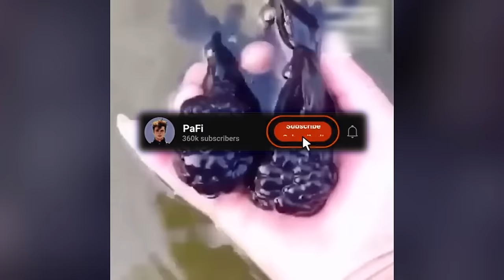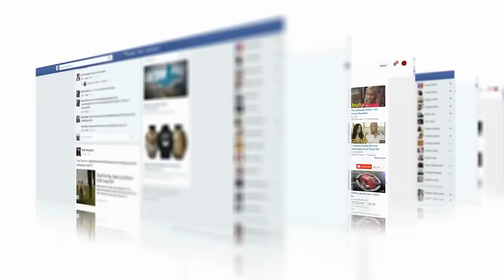Kamera Nagrała Dziwne Stworzenie i Zszokowało Cały Świat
Czy wierzysz w istnienie dziwnych stworzeń, które były ukrywane przed światem przez lata? W tym filmie odkryjemy tajemnice tych niezwykłych istot, które pojawiają się w najbardziej niespodziewanych miejscach! Od dziwnego krokodyla, przez przerażające kretoszczury, aż po ukryte jaskiniowe potwory — te stworzenia zszokują każdego! Każda z tych opowieści skrywa zagadkę, która może sprawić, że zaczniesz się zastanawiać nad nieznanymi zakątkami naszej planety.

Oglądaj do końca, aby poznać wszystkie dziwne spotkania i tajemnice, które były trzymane w ukryciu przez wiele lat.